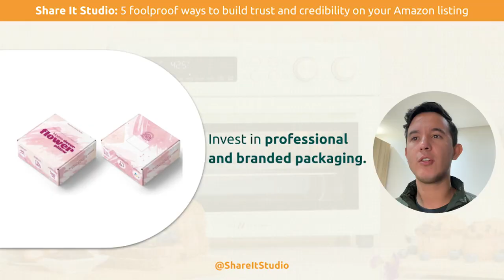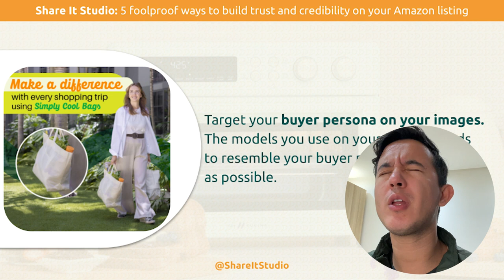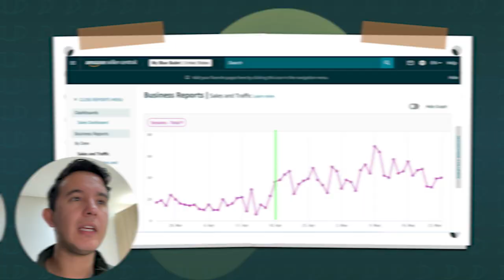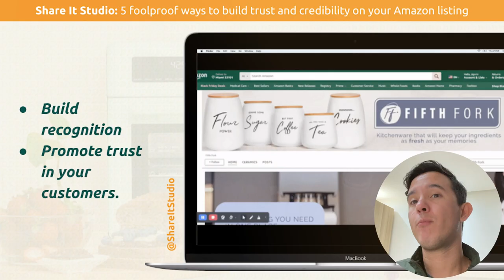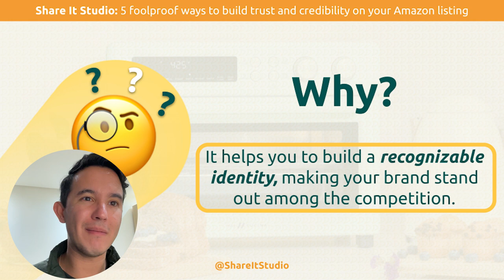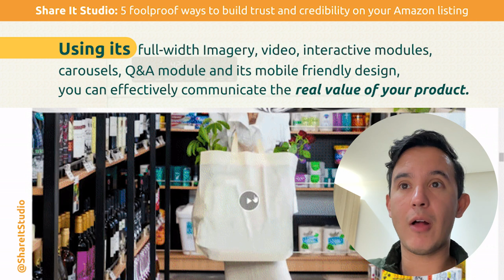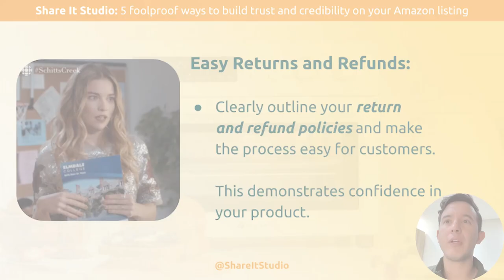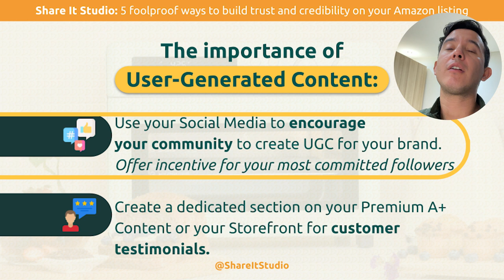Get Sales with Trust! 5 PROVEN Tactics To Build Credibility on Amazon 🤩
If shoppers don't believe in your brand, and your listing doesn't show credibility, they are not going to buy your product 🚫

With the 5 years of experience that we have. We’ve discovered some very simple ways to build trust for your brand that have worked every time that we apply them.

In this video, we are going to reveal 5 of our best, foolproof strategies that we use to transform no truthful brands into machines that people LOVE and are willing to pay more just for your product.

0:00 Intro
0:46 Elevate Your Product Presentation
3:30 Establish a Strong Brand Presence
5:30 Increase your Perceived Value with Premium A+ Content
7:07 Provide Exceptional Customer Service
7:44 Leverage Social Proof

Share It Studio, a partner in the Amazon Advertising network, is an award-winning, customer-obsessed Marketing, content-creating agency for Amazon sellers with 15+ years of experience.

Using our effective data-driven proven method and our marketing-first approach, we analyze our client's listings, industry, competition, reviews, FAQ, among others, to create photos, videos, and A+ content. We can also help you with Amazon Storefront & Amazon Posts, and with general graphic design like branding and packaging that stand out from the competition and HAVE A 77% AVG SALES INCREASE within weeks or even days.